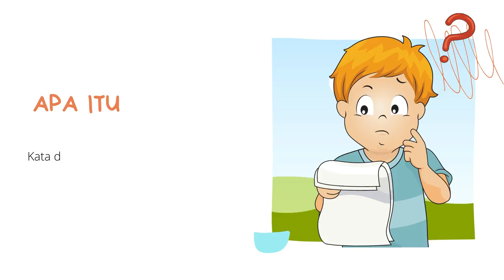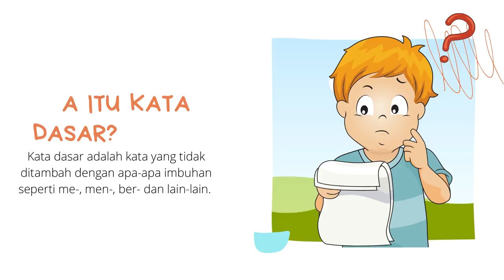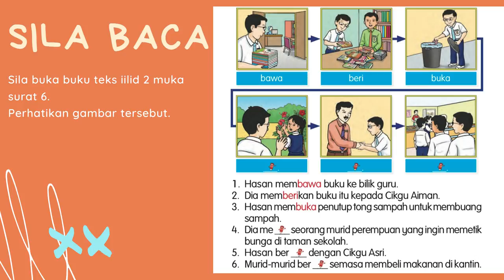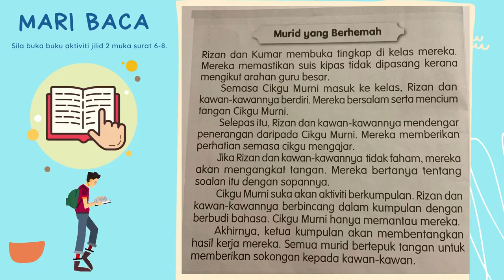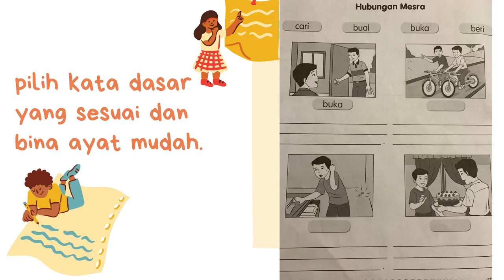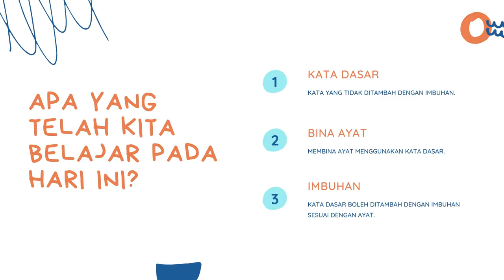BAHASA MELAYU TAHUN 2| JILID 2(ms 6-8)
1. Buku teks muka surat 6.
2. Buku aktiviti muka surat 6-8.